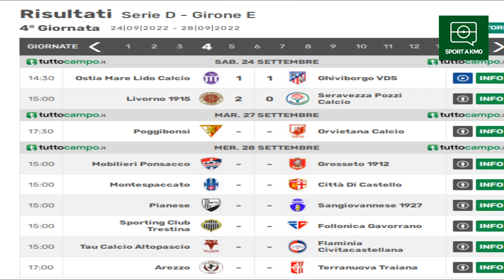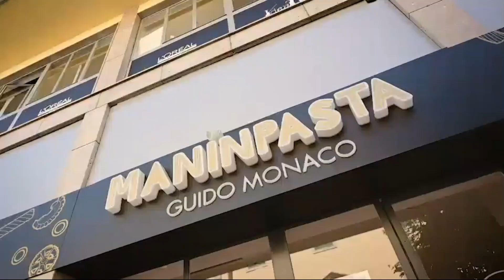Panorama Sport a Sport a Km 0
Panorama Sport la rubrica sportiva ideata e curata da Antonio Bruno dsportakm0.come dicata alla serie D per rivedere insieme i gol e l' emozioni che regala il girone E, insieme a risultati e classifiche ed i commenti a caldo dei nostri protagonisti. Panorama Sport 4° puntata presenta i servizi : Aezzo vs Terranuova Traiana sospesa al 4' minuto, Livorno vs Seravezzi Pozzi 2 - 0, Ostia Mare Lido Calcio vs vs Ghiviborgo 1 - 1 l' anticipazioni di Poggibonsi vs Orvietana e Pianese vs Sangiovannese, insieme agli interventi del DG Paolo Giovannini Arezzo calcio, i Mister Lorenzo Collacchioni Livorno Calcio e Giorgio Galluzzi Ostia Mare Lido Calcio, Massimo Bagiardi forzasangio.it. Conduce Antonio Bruno sportakm0.com su Sport a Km 0